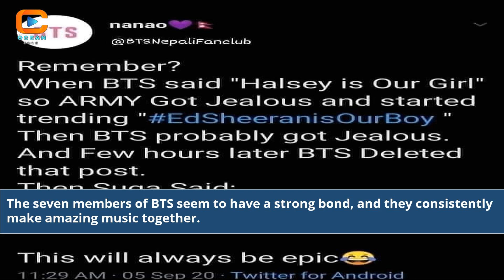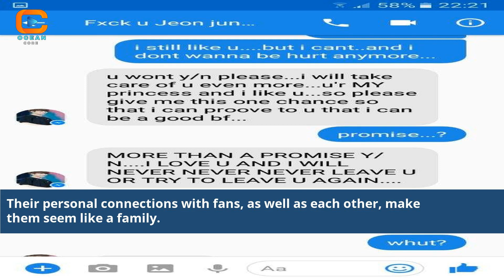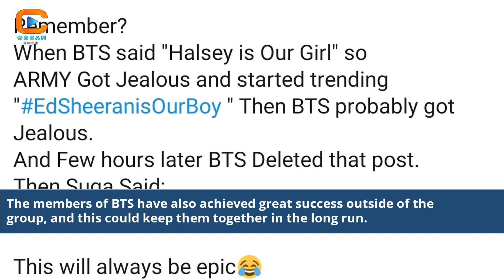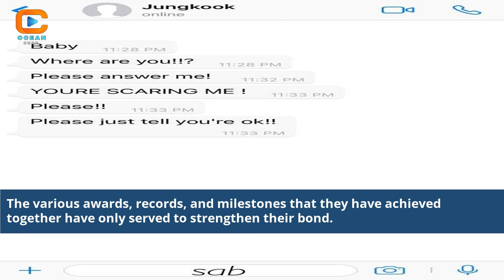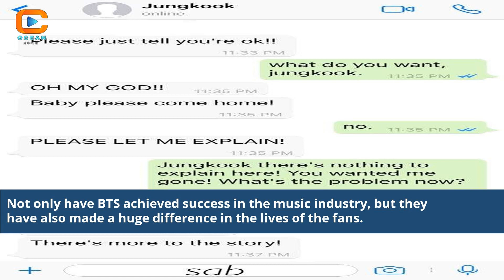Will Bts Ever Break Up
will bts break up
will bts break up in 2027
will bts break up in 2022
has bts broken up
is bts breaking up
bts break up
when will bts break end
bts broke up
bts break 2022
is bts broken up
BTS's Commitment to Stay Together
Exploring BTS's Future Plans
Unraveling BTS's Unity and Success
Will BTS Continue to Thrive?
BTS's Journey to Stardom
The Truth About BTS's Unity
The Anticipation of BTS's Longevity
BTS Members' Thoughts on the Future
The Fans' Hope for BTS's Endurance
Predictions About BTS's Legacy
Behind the Scenes of BTS's Success
Will BTS Keep Rising?
The Countdown to BTS's Future
Fan Theories About BTS's Perseverance
BTS and Their Journey to Greatness